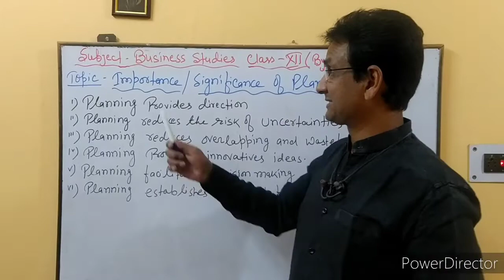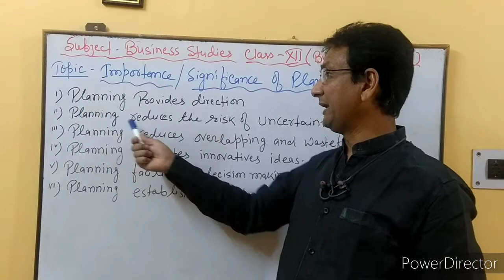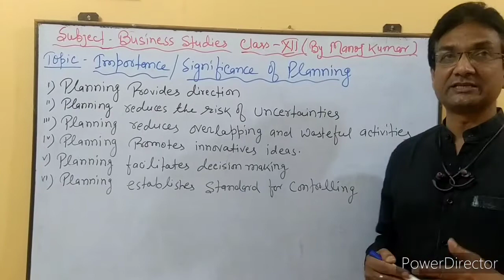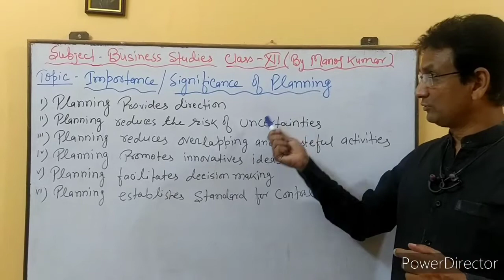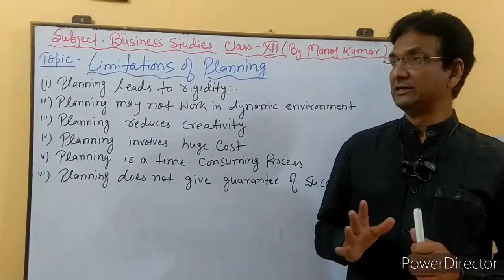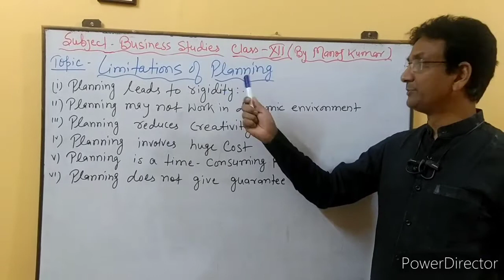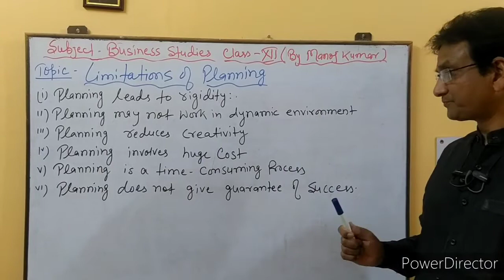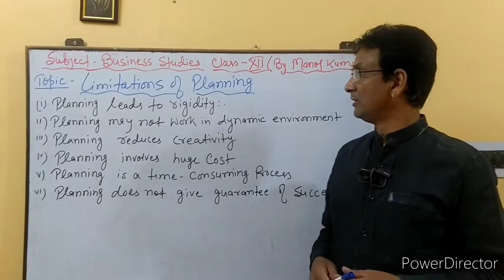PLANNING // FEATURES // IMPORTANCE // B.st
THIS IS THE VIDEO ON PLANNING // FEATURES // IMPORTANCE
You can call  or whatsapp at ;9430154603